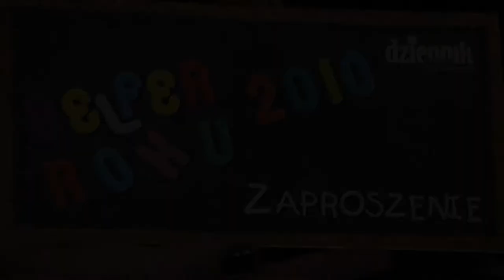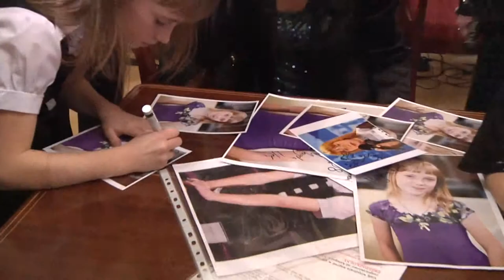Uroczystość wręczenia nagród BELFER ROKU 2010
Magda Welc w Trybunale Koronnym w Lublinie